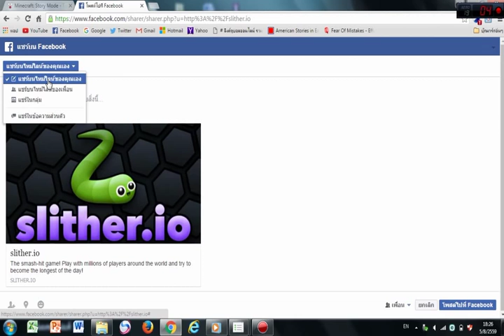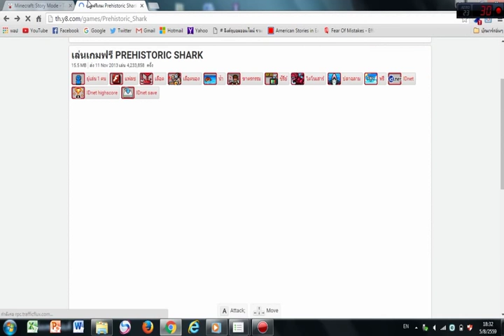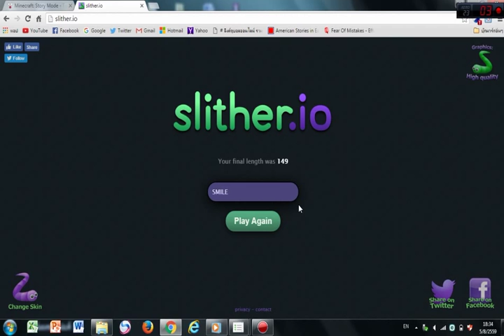เกมส์ที่หนอนสไมล์ลี่ช่างโชคร้ายเหลือเกิน Slither.io (11)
ทำไมหนอนสไมล์ลี่ถึงโชคร้ายยยยยยยยยยยยยย?